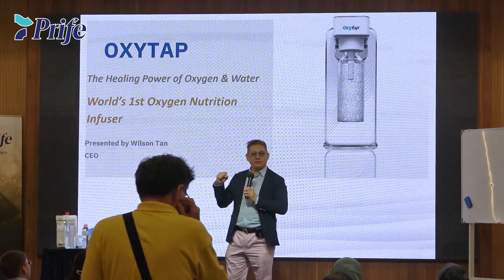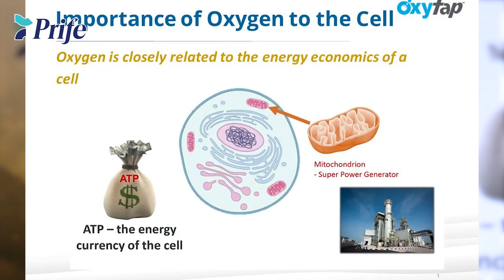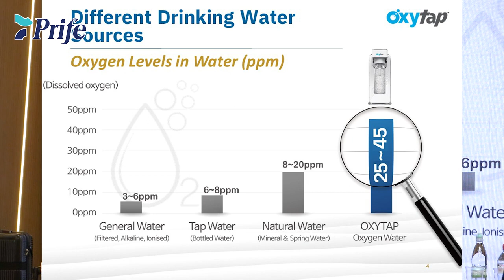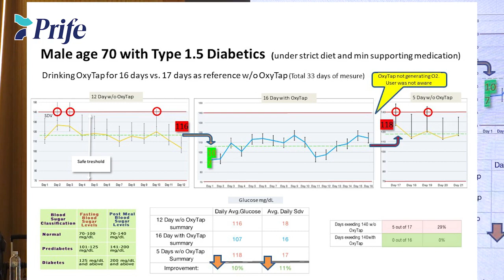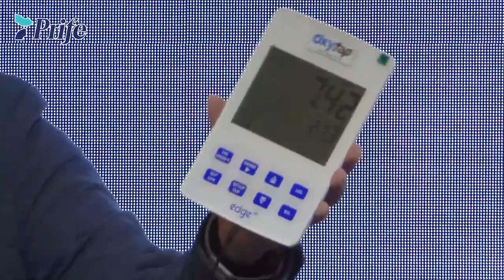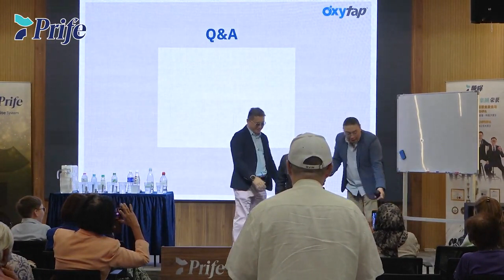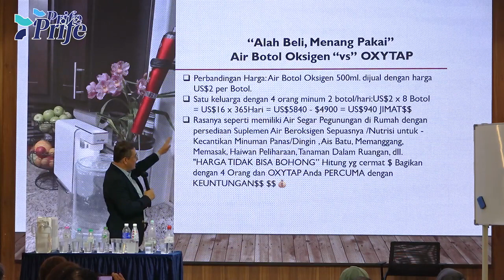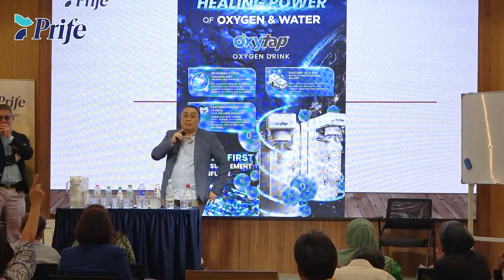the Oxygen Pandemic OxyTap by Wilson Tan l Recorded on 29th Feb 2024